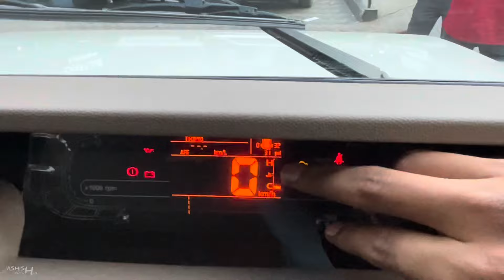Mahindra Bolero B6(O) 2024 ❤️ Bolero Top Model 2024 | मात्र ₹ 10.91 लाख में 7 सीटर Rough & Tough Suv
In this video:
Mahindra bolero suv segment ki 7 seater car jisme 1.5 L mHawk diesel engine 75 bhp, 210 nm ka torque produce krta hai. Is video me Bolero B6 mid model ka detailed review kiya gaya hai.